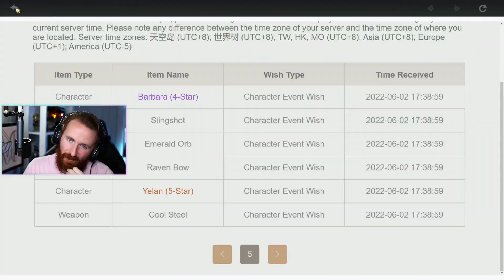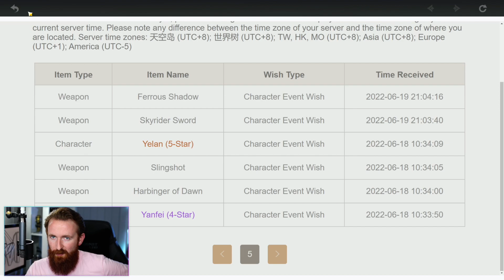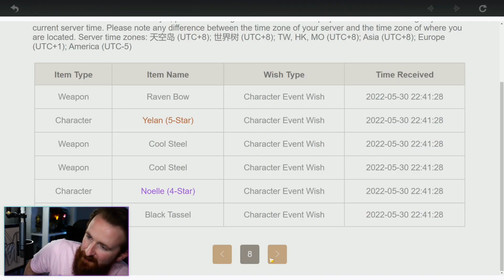How It Feels to Pull Kazuha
The long awaited Kazuha rerun banner is finally here, so we're diving into my viewer's Genshin account and doing viewer pulls! Will my streamer luck hold out for the viewers? Let's find out together!

Who do you think is the best character in Genshin Impact?

I'm a new Genshin Impact player learning who all the best and cutest characters are!